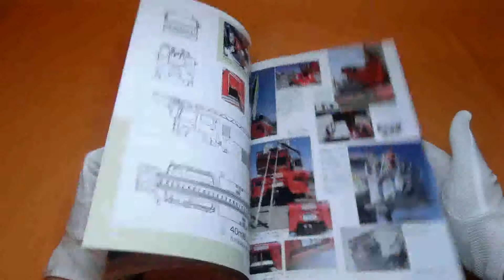Japanese fire truck (fire engine) 2013 photo book from japan rare #0233